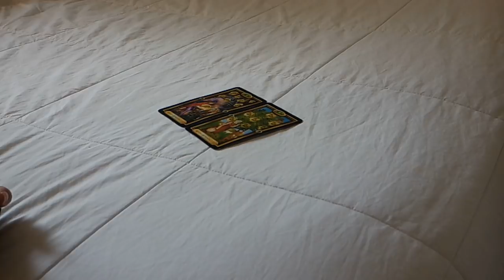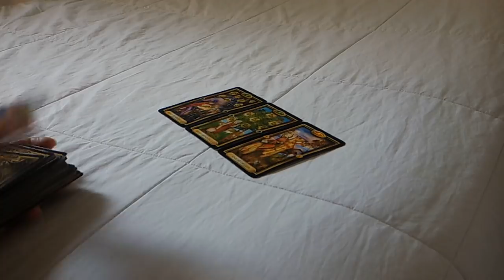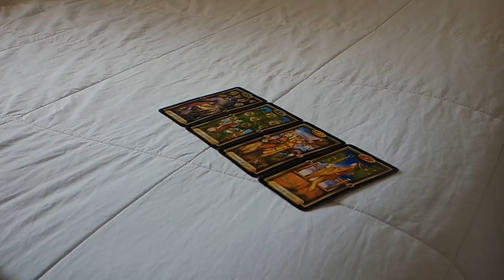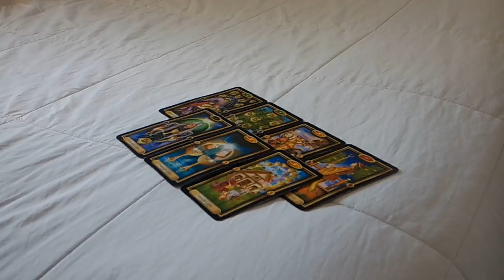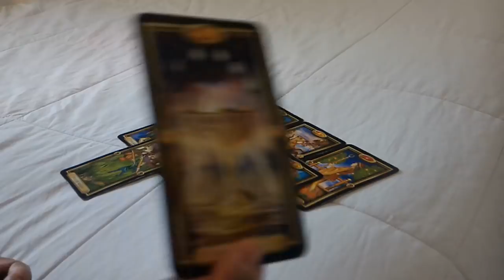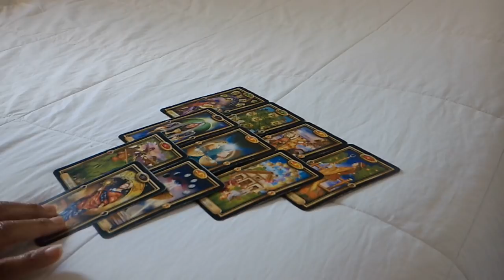AQUARIUS LOVE FEB. 4-5~WORKING THINGS OUT AND HOLDING YOURSELF ACCOUNTABLE